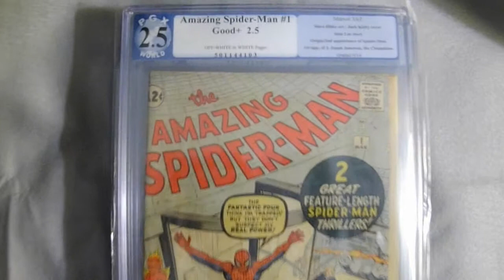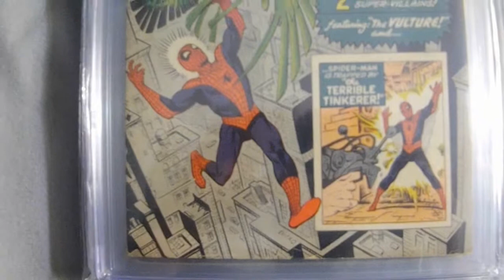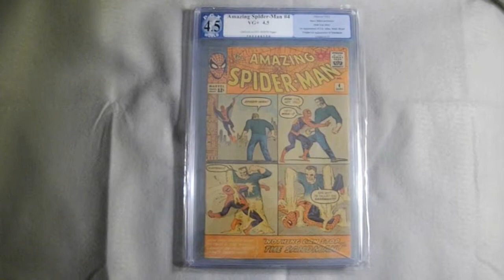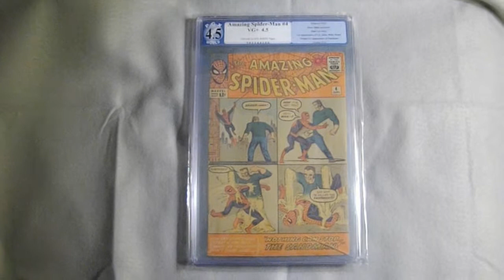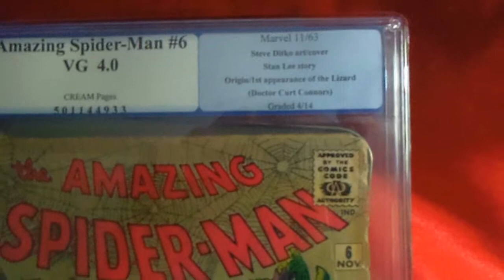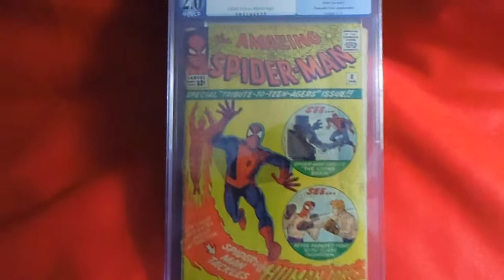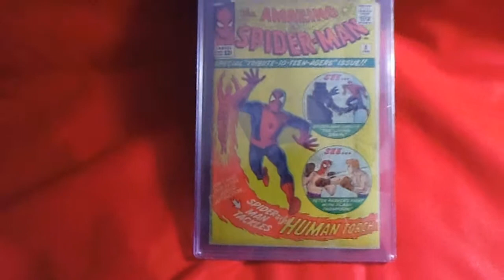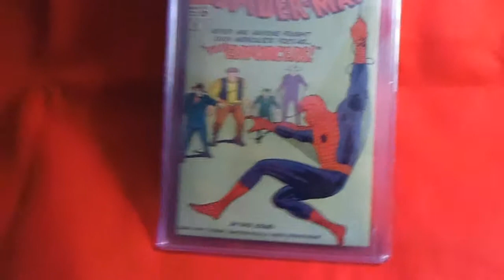Amazing Spiderman Comics 1-10 Graded By PGX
My old collection of ASM 1-10. Bought new way back when (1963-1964), read them very often, and I just got them third party graded by PGX.

 I had PGX do them because I believe they are more consistant with the Overstreet Grading Guide than CGC, and the casing is better made.